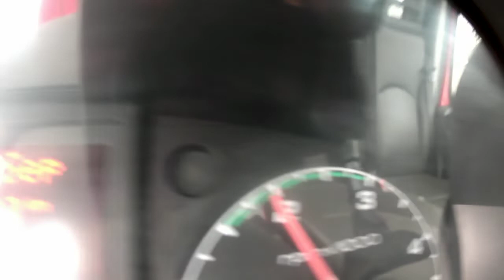35C13 BENNE SIMPLE CABINE COFFRE 157723KM AN2014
35C13 BENNE SIMPLE CABINE COFFRE 157723KM AN2014